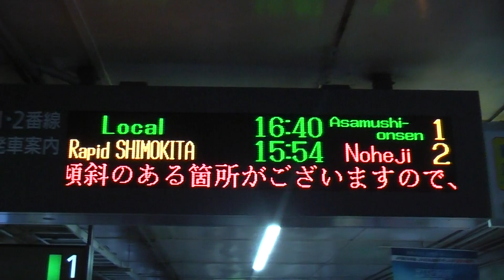JR青森駅 快速しもきた 野辺地行き 電光掲示板 2019.02.12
雪で大幅に遅れたようです。